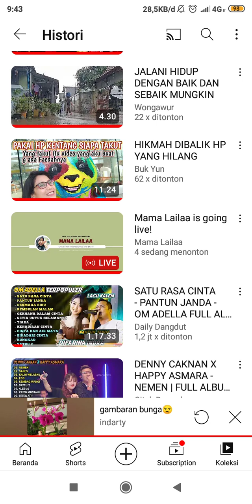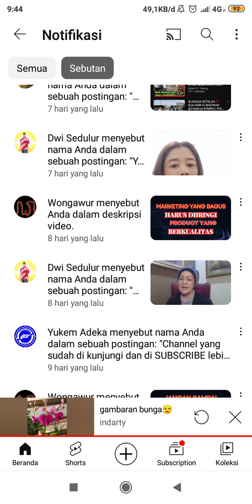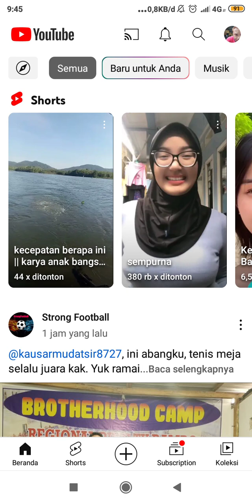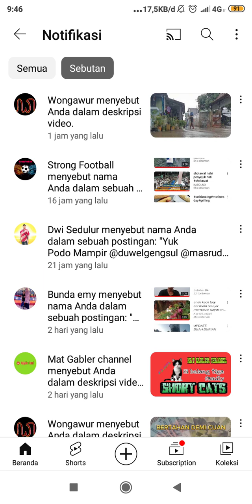jadwal pagi ini || slow respon